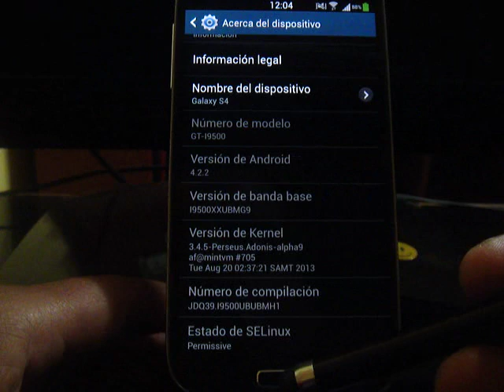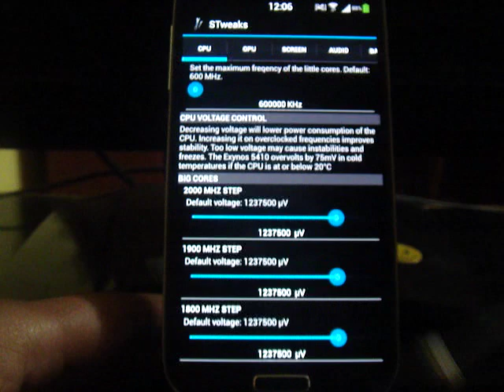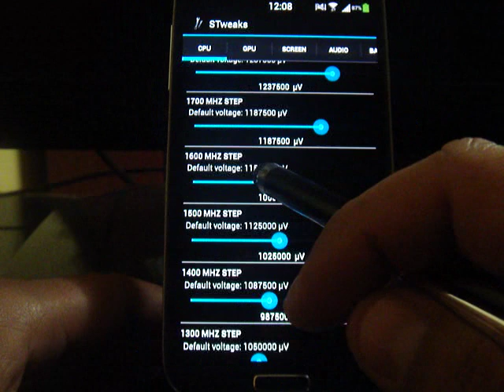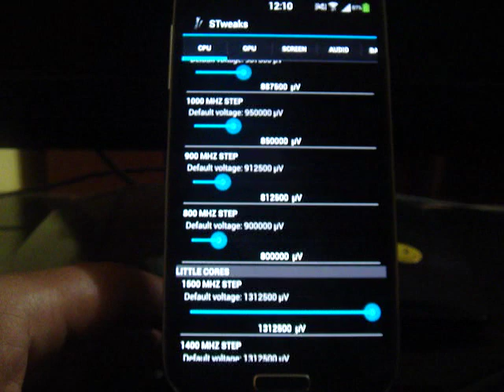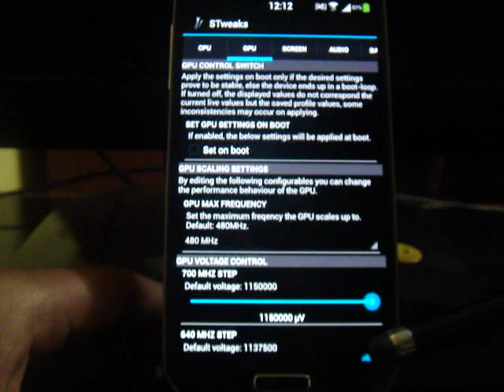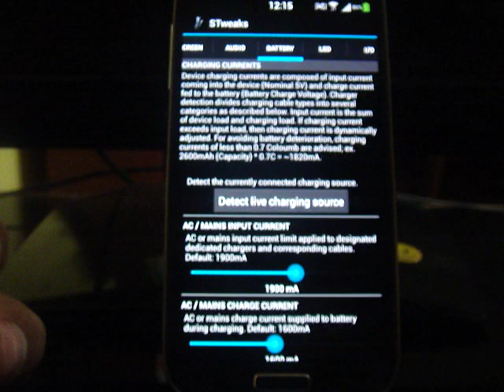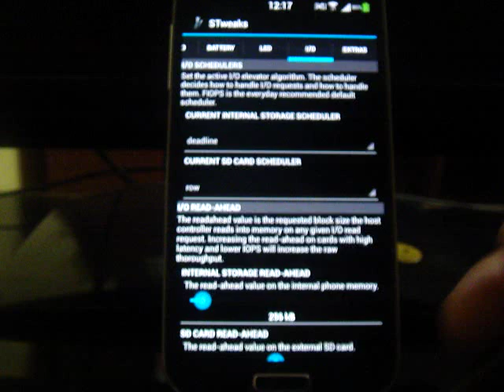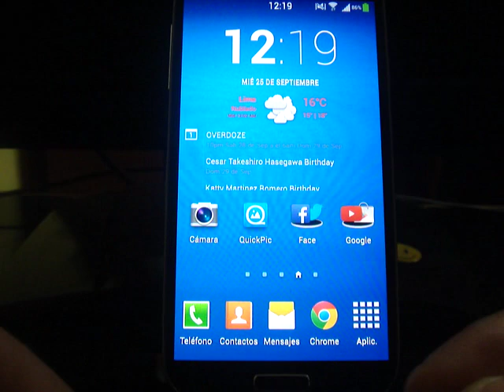AHORRAR BATERIA KERNEL PERSEUS GALAXY S4 -I9500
APOYAME DANDO LIKE
APOYAME DANDO LIKE

UNETE AL GRUPO!!

***RECOMIENDO ALTAMENTE HACER UN NANDROID (COPIA DEL SISTEMA) ANTES DE PROCEDER CON CUALQUIER CAMBIO, PREVENIR ANTES QUE LAMENTAR!!!

***EN TODO PROCESO DE INSTALACIÓN DE UNA CUSTOM ROM EXISTE UN RIESGO DE PODER PERDER LA CARPTEA EFS,POR ESO ES IMPORTANTE TENER UNA COPIA, PREVENIR ANTES QUE LAMENTAR*** USANDO UN SOFTWARE (.zip)

***EN TODO PROCESO DE INSTALACIÓN DE UNA CUSTOM ROM EXISTE UN RIESGO DE PODER PERDER LA CARPTEA EFS,POR ESO ES IMPORTANTE TENER UNA COPIA, PREVENIR ANTES QUE LAMENTAR*** FORMA MANUAL

Hola amigos en este vídeo les comparto como ahorrar batería usando PERSEUS kernel, tengo un vídeo hecho de este tema usando ADAM kernel, le recomiendo que también lo vean así pueden usar el kernel de su preferencia. En el siguiente vídeo le comparto los parámetros a seguir para poder conseguir un ahorro de energía que quiere decir un ahorra del consumo de batería en nuestros smartphone.

A continuación le dejo el link de la pagina de desarrolador para que puedan ver la lista de cambios entre versiones, también encontraran los link para descargar el kernel en sus respectivos formatos de su preferencia.

También le dejo la aplicación que se usa para poder escoger los parámetros a seguir, es gratuita en el "google play".

Espero que este vídeo les halla gustado y les sirva, si es así dale MANO ARRIBA, sígueme desde tu red social favorita y les invito a darle ME GUSTA a la pagina del face...

APOYAME DANDO LIKE